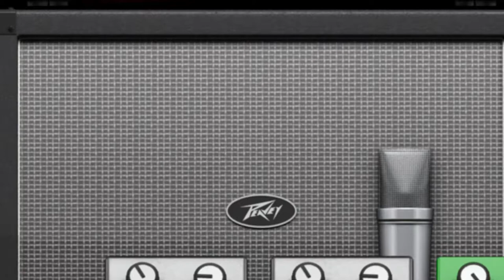Review : Part 2 Irig on Iphone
Direct record using the irig and record in ampkit apps

Ibanez RG560
Irig
Iphone 5
Amplitube apps